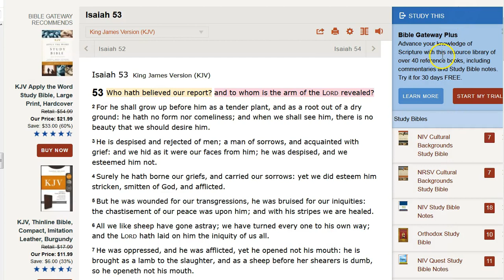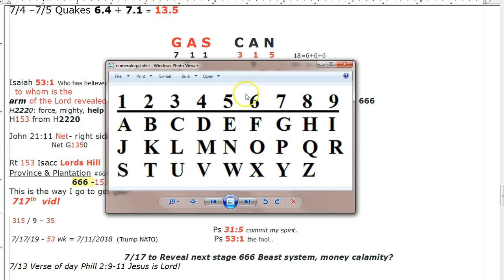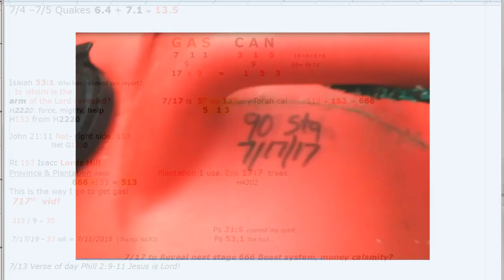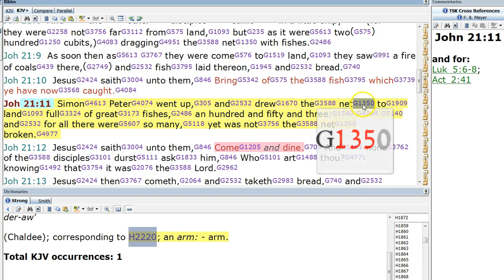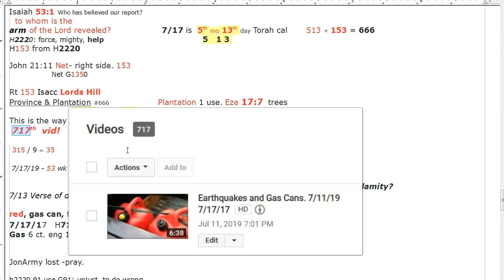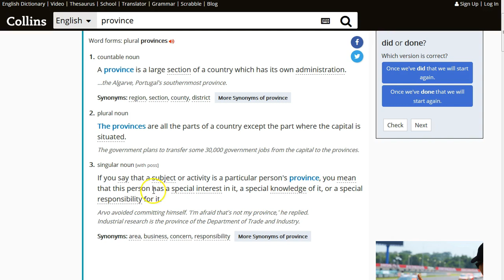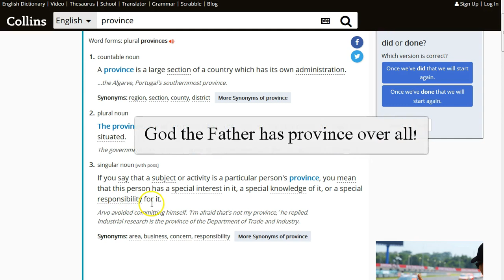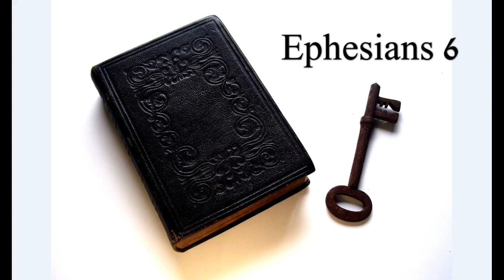7/17 Gas Can. Province and Plantation.153 Net. 5/13. 666 Lords Hill.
Gas pretty much equates to fire, which is what is coming. Will it be 7/17? Idk and it doesn't matter because time is that short! We may not have till 7/17. Are you prepared in Christ Jesus? Seeking only Him? Longing to hear His voice, walking in His Holy Spirit? Do you seek the council of men or the council of God? The deception is deepening, do not be deceived! Trust in the finished work of Jesus Christ on the cross for it is the only way to the Father. Any other way is sneaking in. Against the law. You will be cast out and all legal charges will be applicable. Guilt = Death. Jesus is Life! I pray His peace and grace to you all!

Amen.